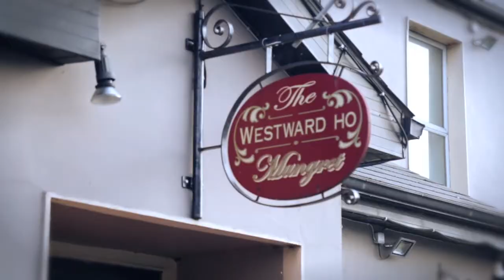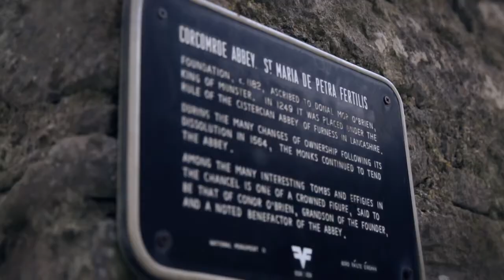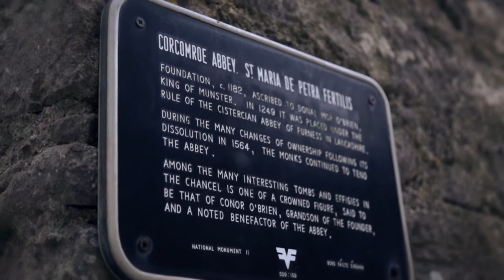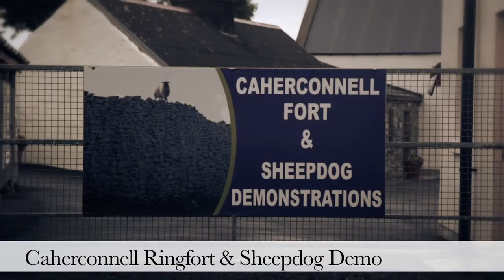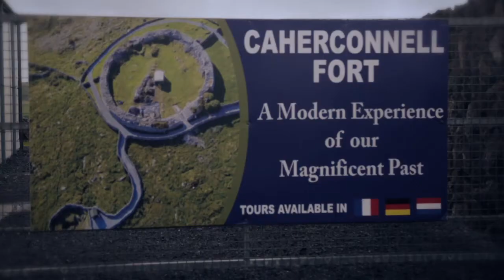Mungret Heritage Pilgrim Voyage IV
June 18th, 2016: 45 members of Mungret Heritage make an annual pilgrimage. This one took them under the River Shannon for the first time and on to the Burren for activities including: Kilmacduagh, Corcomroe Abbey, Burren Birds of Prey, Poulnabrone, Caherconnel Ring Fort (including Sheep Dog Demonstration). Video by Michelle Ryan.